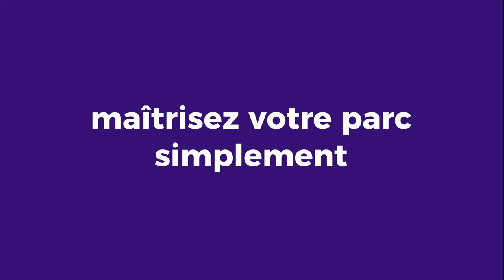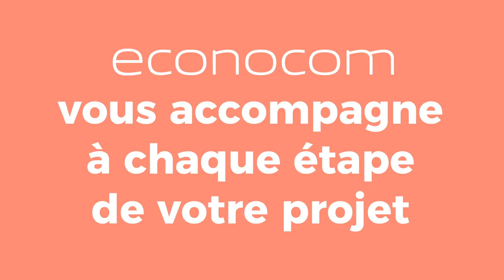Changez pour Chromebook avec Econocom !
Pour améliorer les besoins technologiques des collaborateurs et des élèves avec des appareils et des applications qui accroissent la productivité, Google a conçu les Chromebooks. Rapides, simples et sécurisés, les Chromebooks sont des ordinateurs portables innovants qui répondent aux exigences de productivité des utilisateurs finaux mais aussi de gestion de flotte pour les administrateurs dans un contexte d'entreprise ou d'éducation. Les Chromebooks, c'est aussi moins d'interruptions, des coûts de sécurité évités, des frais d'assistance réduits, une meilleure productivité, des économies sur les technologies héritées ou encore des économies sur la mobilité. Pour cela Econocom, en tant que partenaire Chrome Enterprise, vous accompagne dans la transformation de votre digital workplace. Avec notre expertise et les solutions Google, faites passer votre entreprise au niveau supérieur. Changez pour Chromebook ! Rendez-vous sur g.econocom.com